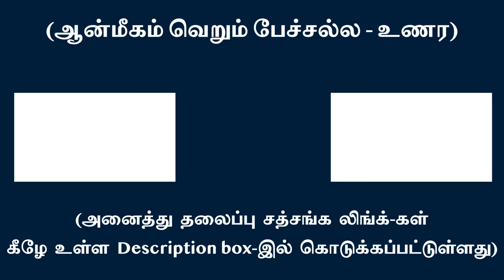‘நான் பாவமே’ - நீ, அவன், அவள்,அது என்பவற்றை உருவாக்குகிறது | சுவாமி அருணாசல ரமணன்